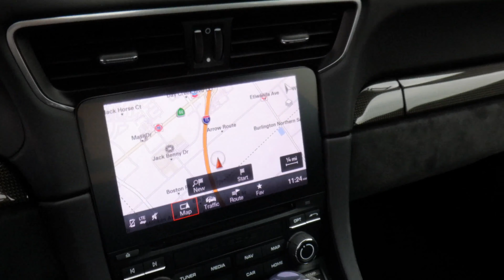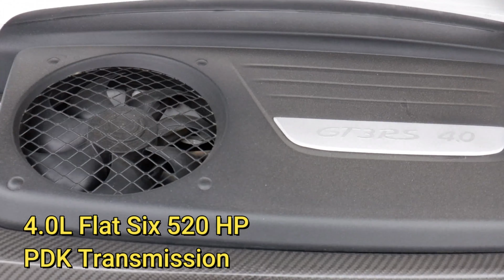39758440-2019 Porsche 911 GT3 RS